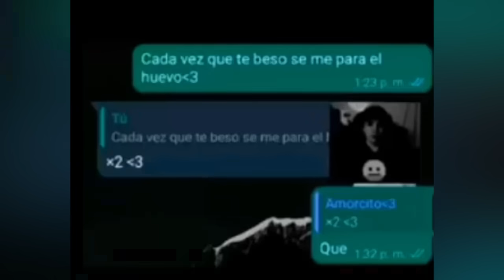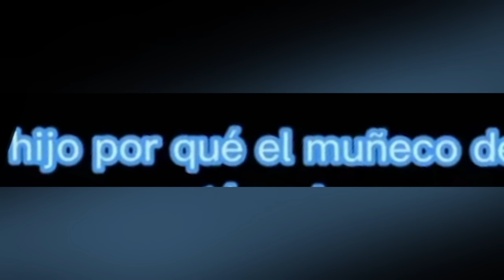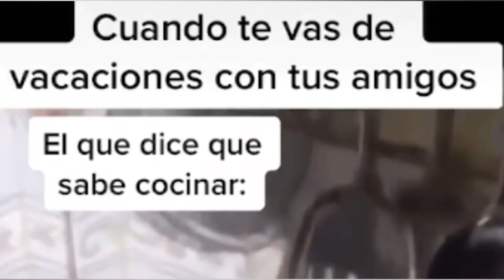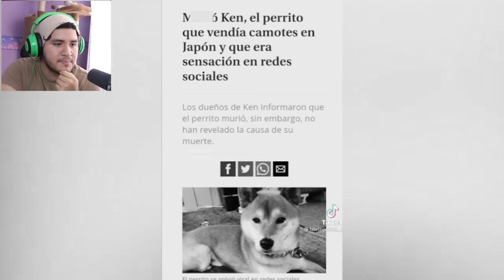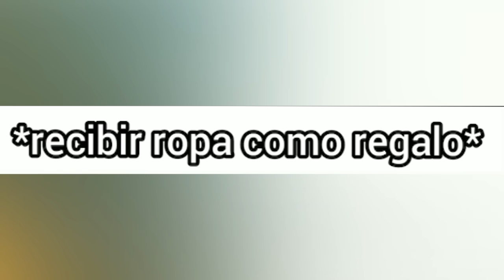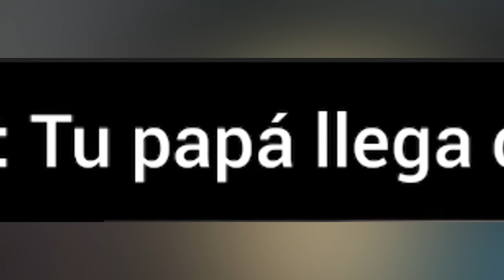MEMES MUY XD #113